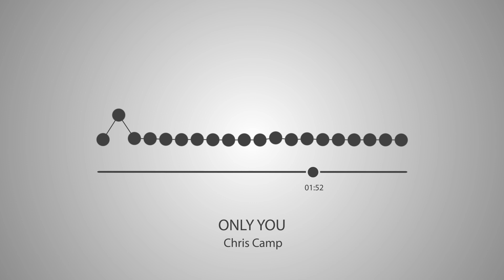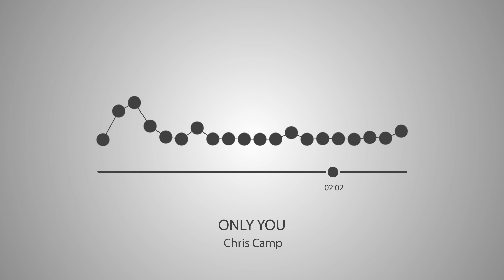Chris Camp - Only You (Audio)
Chris Camp - Only You

We gathered and successfully promote some of the most representative Romanian artists: Alexandra Stan, Loredana, Holograf, Andra, Dan Balan, Matteo, Alina Eremia, Dorian Popa, Stefan Banica, Lora, Liviu Teodorescu, Ioana Ignat, AMI, Nicole Cherry and many more.